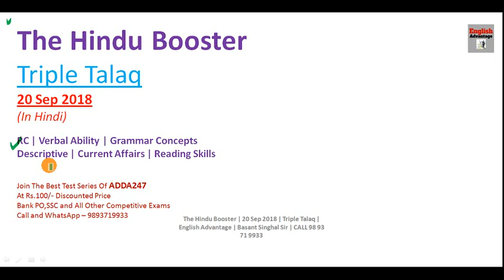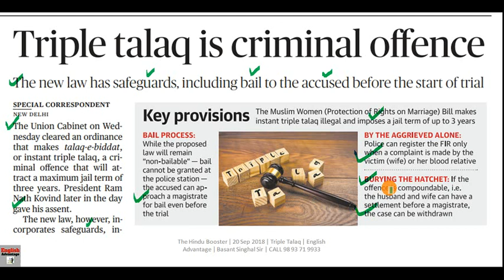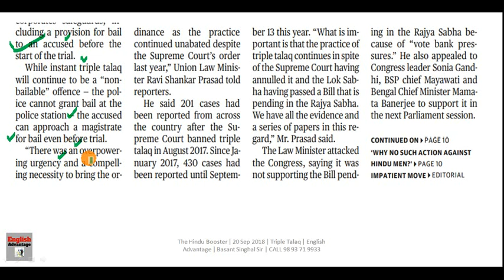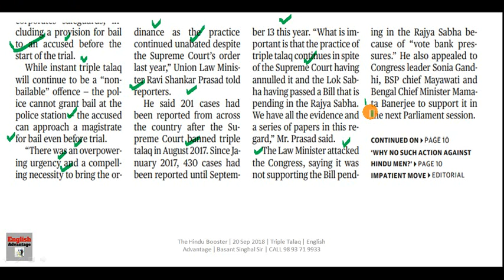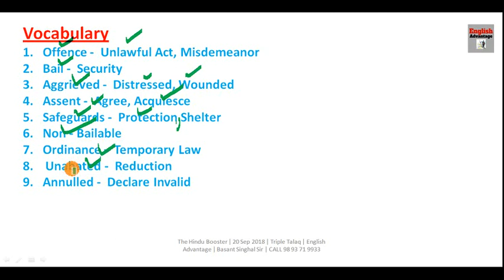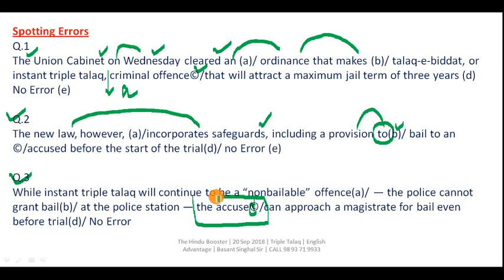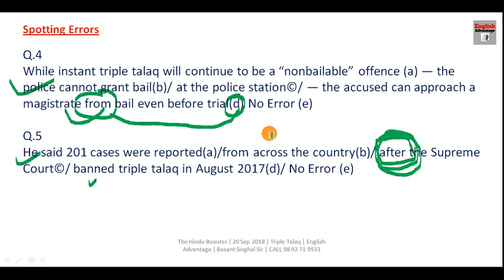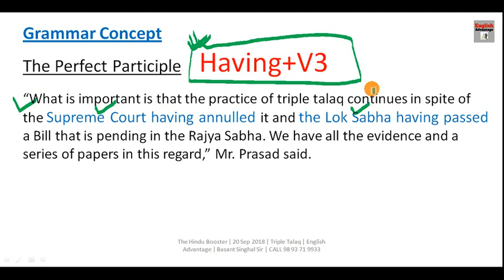The Hindu Booster Series for Bank PO, RRB, RBI, SSC and All Other Imp. Exams 2022 | Part 4